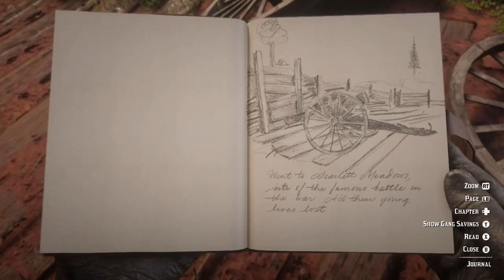15 Real Life HIDDEN locations In Red Dead Redemption 2 (Easter Eggs)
In today’s video i break down 15 real life landmarks hidden inside RDR2 I also discuss some easter eggs that players might of missed
I’d love to hear your thoughts and opinions down below ⤵️

(All photos shown in video aren’t mine and i don’t claim the rights to them, all rights to the owners)

All donations go towards better equipment to improve my content for you :)

💜Show some love with a like 👍
✅New videos & live streams every week